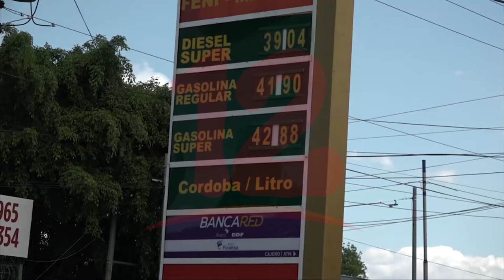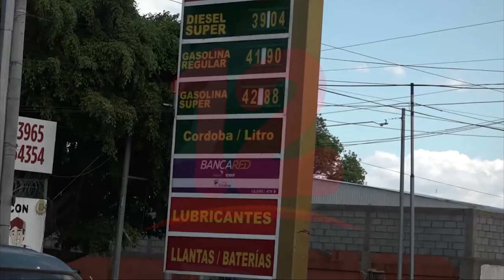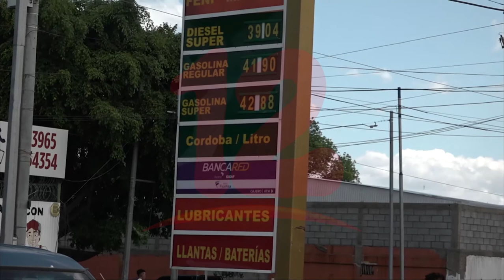Taxistas y usuarios preocupados ante incremento en precios de combustibles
Noticias12Nicaragua Taxistas y usuarios preocupados ante incremento en precios de combustibles.